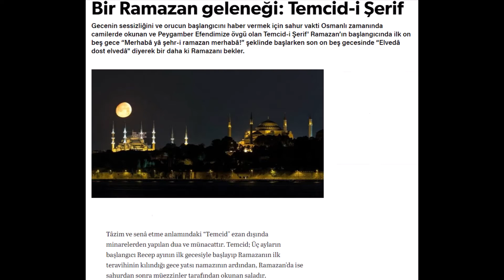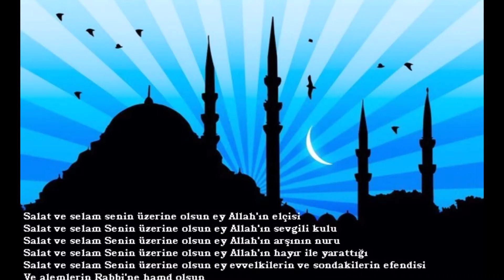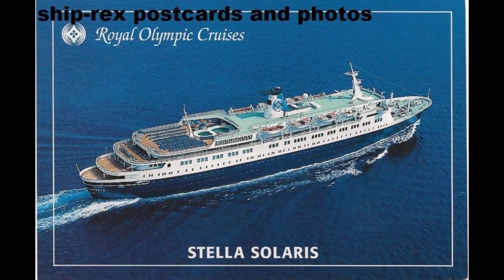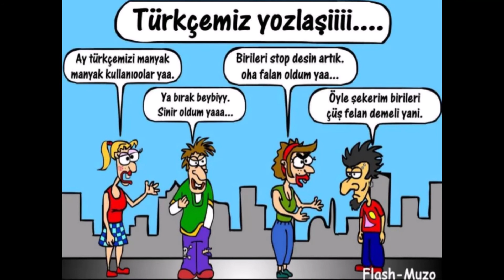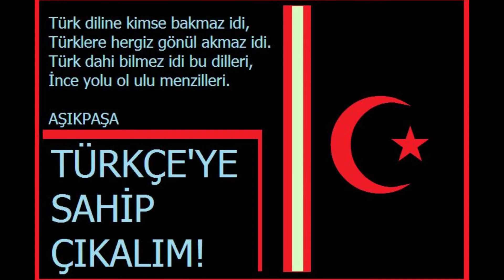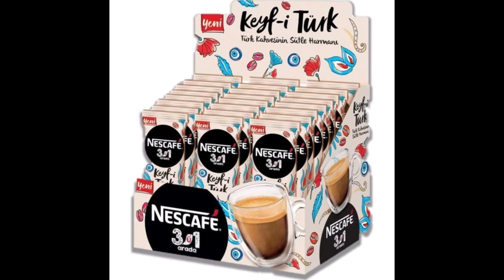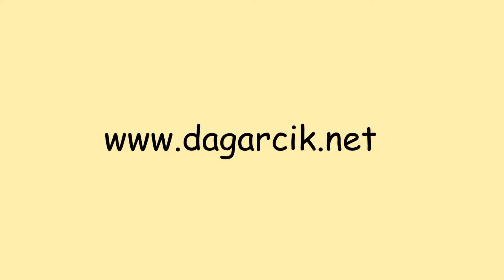Kahve Sohbetleri - Kültür Nedir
Tanzer Güller anlatıyor